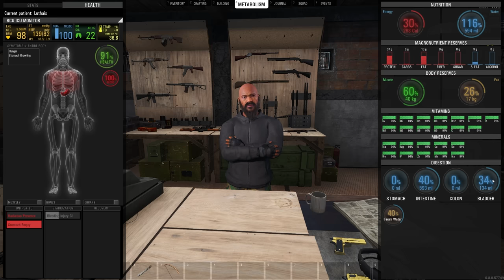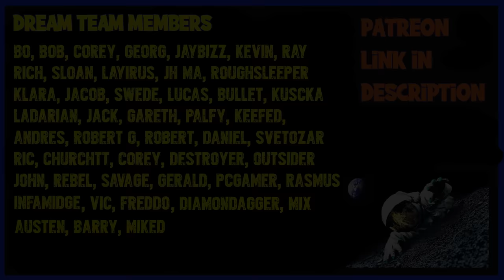Scum 0.8 Ultimate Nuclear Power Plant Guide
Today we have a look at the most exciting POI ever to be added to Scum in the new 0.8 update and we look at how to get to the main look as fast as possible and a few other tips.

Stream Schedule

Monday         : 13-00 CT Time 18-00 GMT Time for 4 to 10 Hours
Wednesday   : 13-00 CT Time 18-00 GMT Time for 4 to 10 Hours
Friday             : 13-00 CT Time 18-00 GMT Time for 4 to 10 Hours
Saterday        : 13-00 CT Time 18-00 GMT Time for 4 to 10 Hours